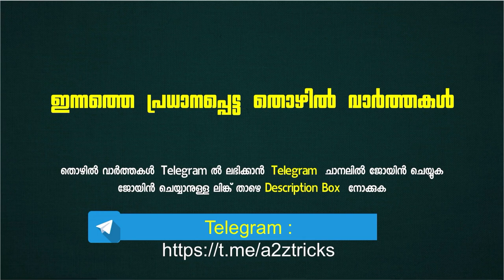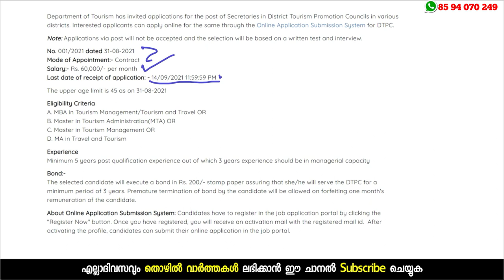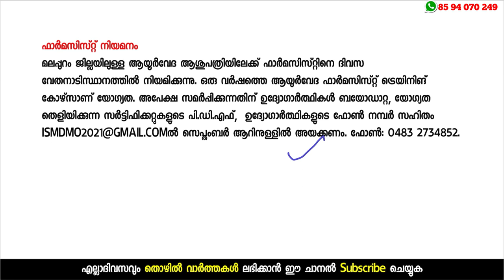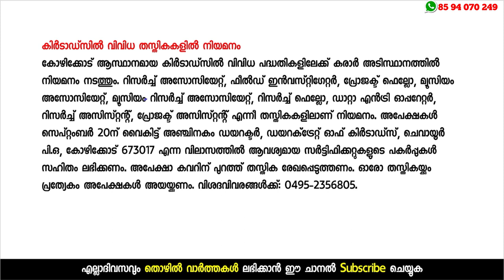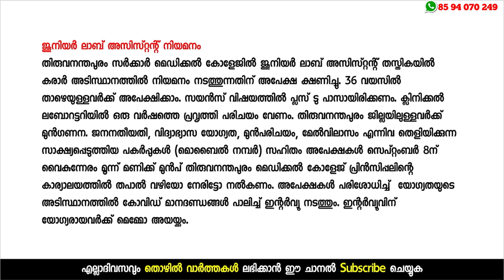കേരള ടൂറിസം വകുപ്പില്‍ ജോലി - Kerala Job Vacancy Malayalam | Latest Job News Malayalam - A2Z Tricks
Kerala Job: Apply Online For Latest Vacancies | Job News Malayalam